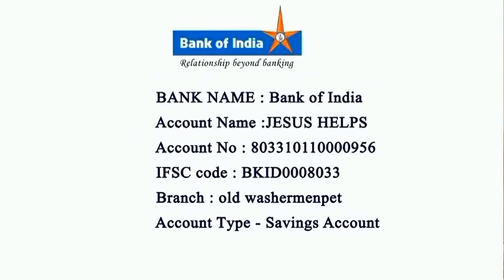Daily Bible Reading 14th July 2022 | Episode 101 | Arputhar Yesu TV